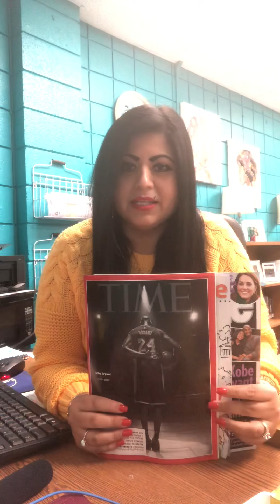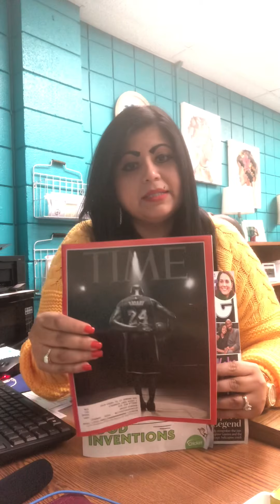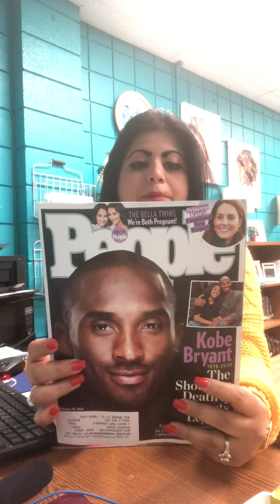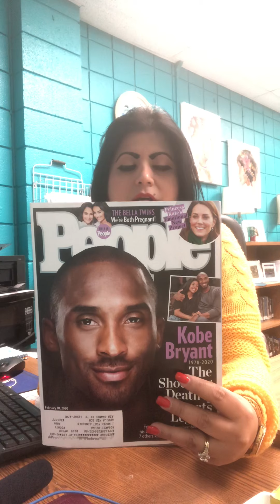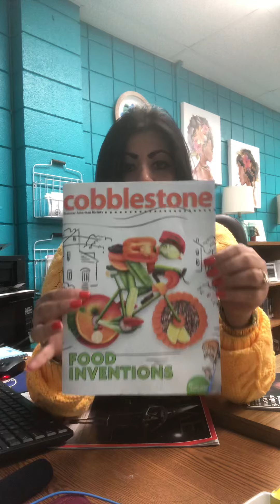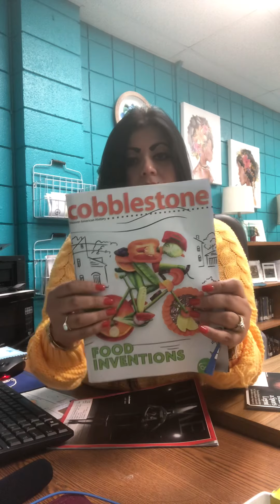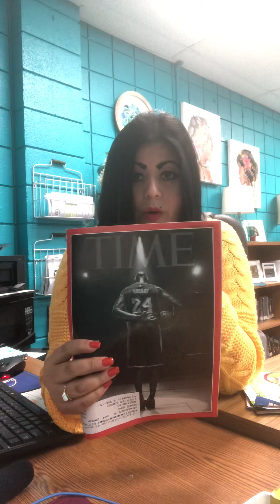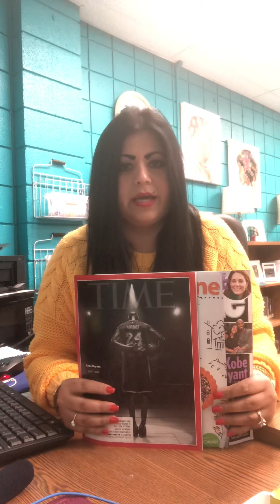TIME Magazine, COBBLESTONE Magazine, and PEOPLE Magazine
Magazines found in our library for leisure reading.